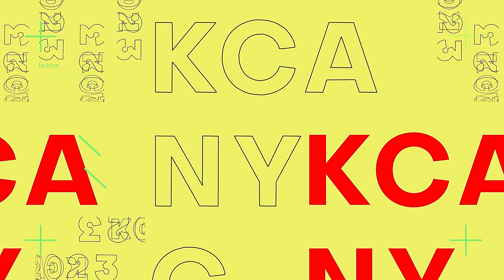Brinson's 2023 Kingdom Choice Awards honorary presentation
Brinson Wright is the CEO of Godchaserz Entertainment and a certified veteran in Christian Hip Hop. With almost 20 years of consistent ministry and relentless grind, it was more than fitting for him to be presented with a KCA honorary award.
The award was presented by Brinson's friend, the legendary DJ Wade-O. It was a heartwarming moment and Brinson was clearly moved.